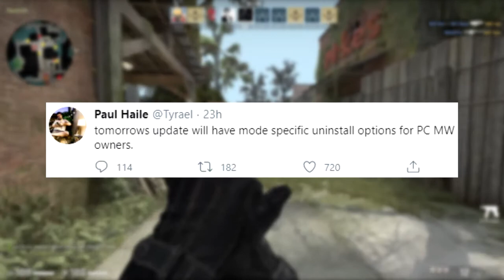PUBG *NEW* Dynamic Map, COD MW / Warzone Separate Install PC, Watch Dogs Legion Updated REQUIREMENTS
A new map called as Paramo is coming out for PUBG with the Season 9 Update.

Call of Duty Modern Warfare / Warzone is finally getting a mode specific / separate install option for PCs, which will give us an option to only install the modes / parts of the game we actually play.

Watch Dogs System Requirements have been updated by Ubisoft, though it is very funny.

TIMESTAMPS -

00:00 - Intro
01:09 - PUBG's New Map PARAMO
03:19 - COD MW / WZ Wanted PC Update
05:36 - Watch Dogs Legion UPDATED Requirements

PC GAMER's ARTICLES -

OTHER LINKS -